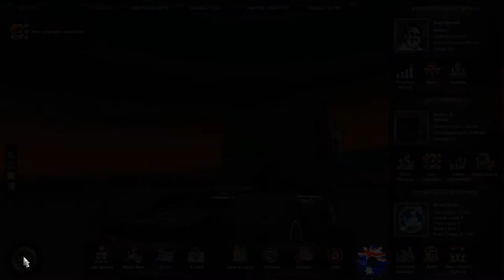Lets Play: Euro Truck Simulator 2: Part 7 - No more drugs or booze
After a big night i suck it up and attempt to keep trucking